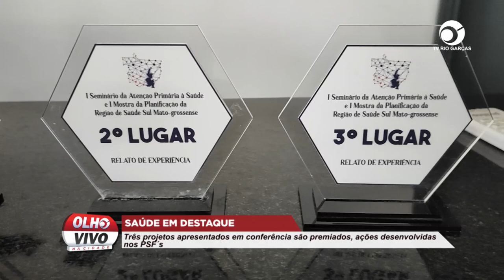SAÚDE EM DESTAQUE: TRÊS PROJETOS APRESENTADOS EM CONFERÊNCIA SÃO PREMIADOS